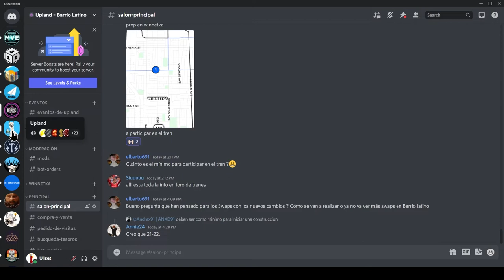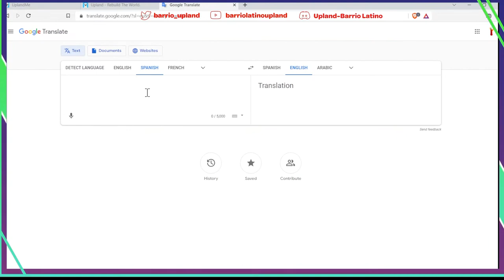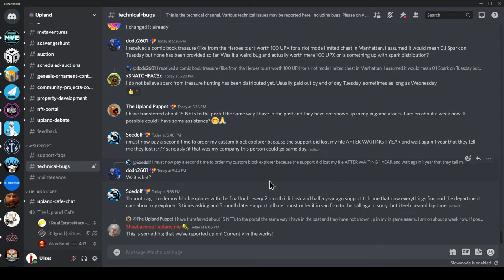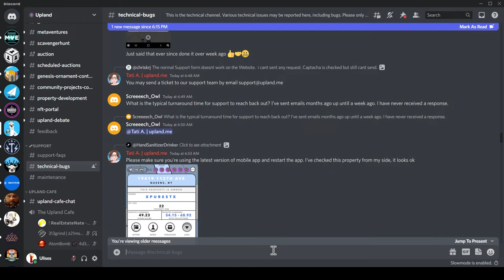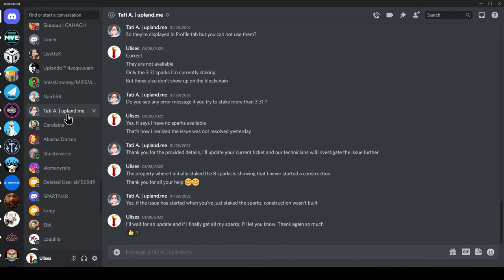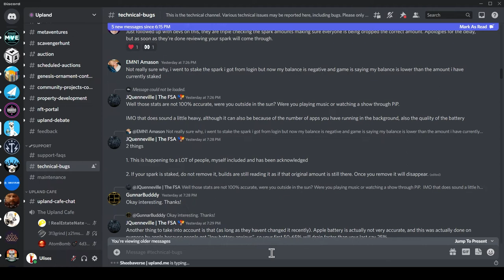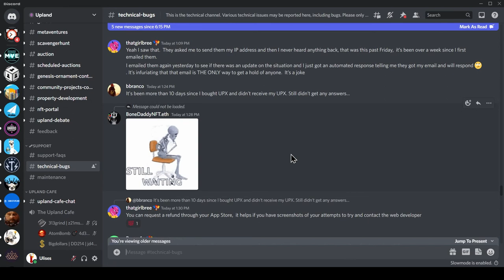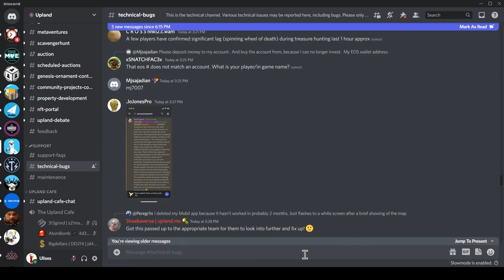Como contactar a los de soporte (support) en Upland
En este video les explico la manera que tienen que contactar a los de support cuando tienen un problema en el juego. Muchos jugadores no sabes donde ni cómo solucionar los problemas que tienen en el juego. Lamentablemente el proceso es muy lento para que nos resuelvan los problemas dentro del juego, pero espero que este video les ayude a entender las mecánicas de como contactarse con los de Upland.